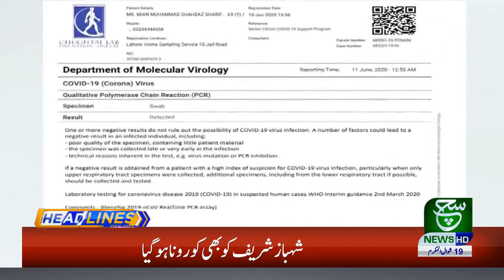Headlines 12 PM | 11 June 2020 | Such Tv